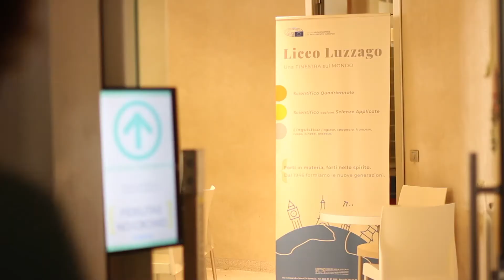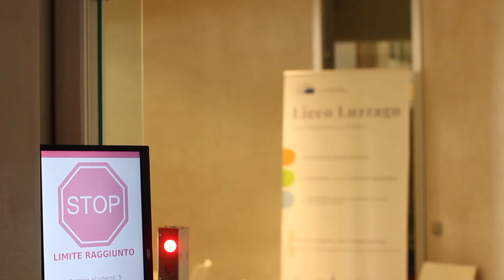Il Gruppo Fidelitas Contribuisce al Distanziamento Sociale presso L'Istituto Luzzago